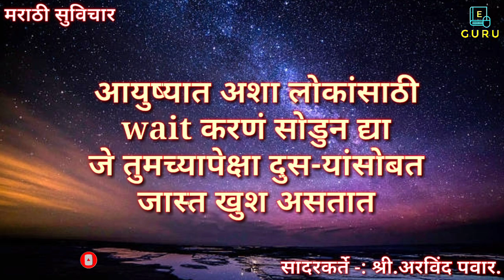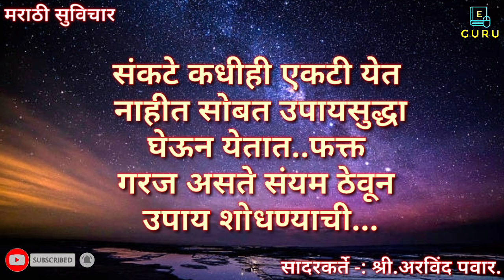मराठी सुविचार - खोटी शपथ घेतल्यान माणूस मरत नाही, मरतो तो फक्त विश्वास | Inspirational Thoughts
खोटी शपथ घेतल्यान माणूस मरत नाही मरतो तो फक्त विश्वास | Inspirational Thoughts |